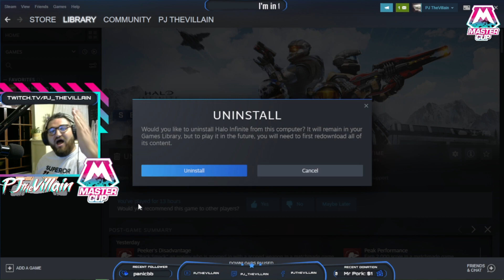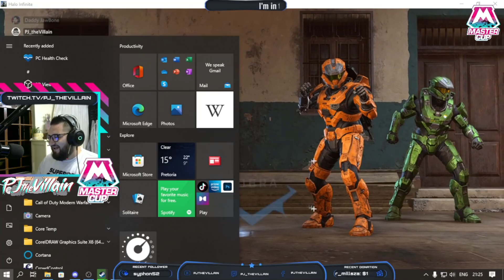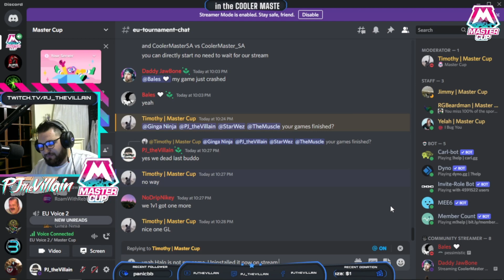FULL HALO RAGE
PJtheVillain just went into a rage